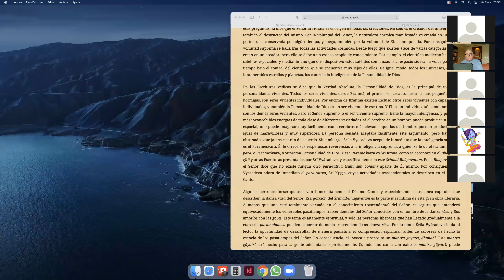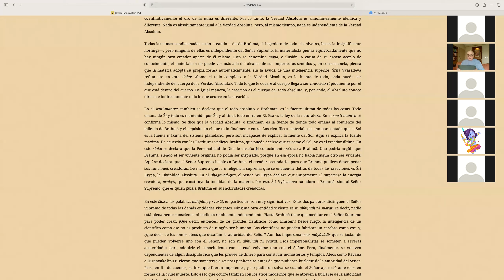04 Śrīmad-Bhāgavatam 1.1.1 - Por Raivata Das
Hare Krishna! Bienvenidos a la cuarta clase de Śrīmad-Bhāgavatam. Nuestro invitado de honor en esta ocasión es prabhu Raivata Das.

Si desean leer el verso y su significado completo, recomendamos ir a este link: